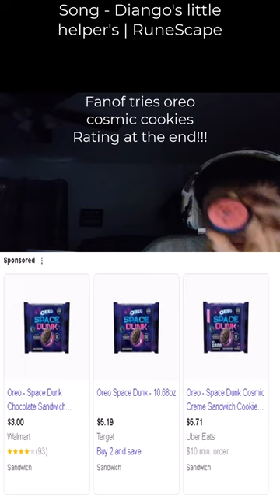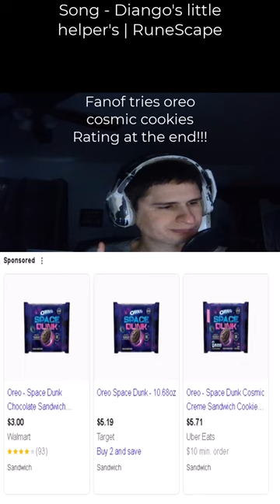Fanof tries oreo cosmic cookies Rating at the end!!!